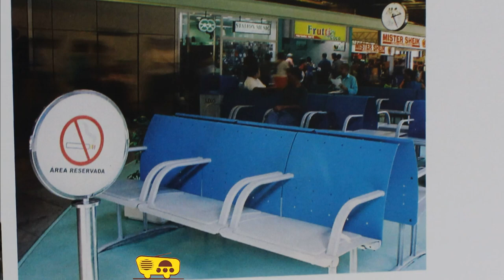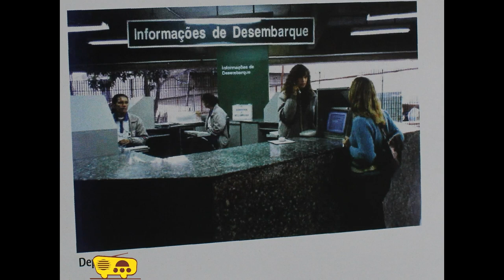A história do Terminal Rodoviário do Tietê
O Maior Terminal Rodoviário da América Latina

Arquiteto Renato Viegas
Engenheiro Roberto Mac Fadden

O Terminal Rodoviário Tietê (oficialmente Terminal Rodoviário Governador Carvalho Pinto) é um terminal rodoviário localizado na cidade de São Paulo, Brasil. Está localizado na zona norte da cidade na Avenida Cruzeiro do Sul, no bairro de Santana. O local também pode ser acessado facilmente pela Estação Portuguesa-Tietê da Linha 1 - Azul do metrô de São Paulo. Trata-se do maior terminal rodoviário da América Latina e o segundo maior do mundo, superado apenas pelo Terminal Rodoviário de Nova Iorque.

Inaugurada em 1982, a Rodoviária do Tietê, como também é conhecida, contém 89 plataformas de embarque e desembarque numa área de 120 mil metros quadrados, atendendo em média cerca 90 mil usuários por dia. No local, são servidas linhas para diversos locais do país, atendendo 21 estados brasileiros e cinco países da América do Sul (Argentina, Chile, Paraguai, Peru e Uruguai), sendo operadas por cerca de 60 empresas rodoviárias.

O terminal também possui uma linha especial que parte para o Aeroporto de Guarulhos e para o Aeroporto de Congonhas. A rodoviária conta com estacionamento, vias com acessibilidade a pessoas com deficiência, diversos pontos de alimentação, vários tipos de estabelecimentos comerciais, pontos de táxi, guarda-volumes, carregadores de bagagens, caixas eletrônicos de variados bancos, telefones públicos, tomadas para carregadores de aparelhos, correios, casa de câmbio, locadora de veículos, serviços públicos como a ARTESP e ANTT e despacho de encomendas.

Informações:
Socicam
neooh